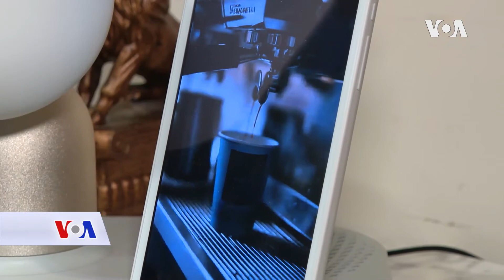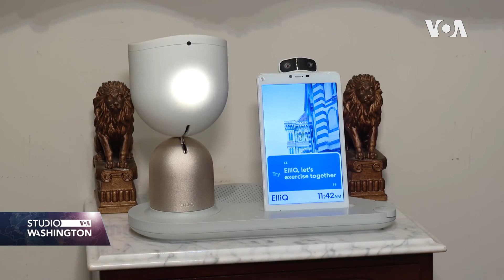Život u društvu robota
Mnogi ljudi se bore s osjećajem usamljenosti i društvene izolacije. Za neke bi robot pratilac mogao napraviti razliku, a države poput New Yorka počinju ga besplatno davati građanima.